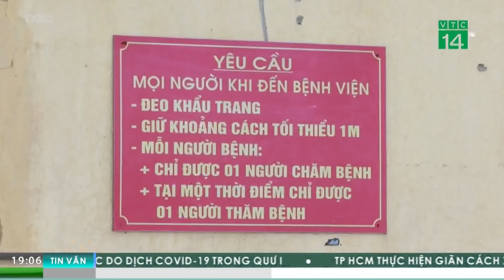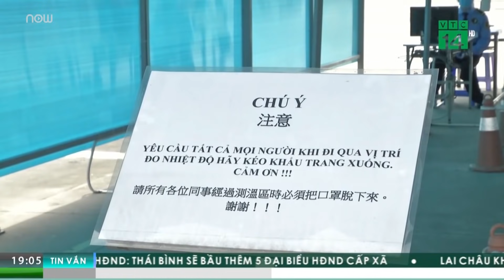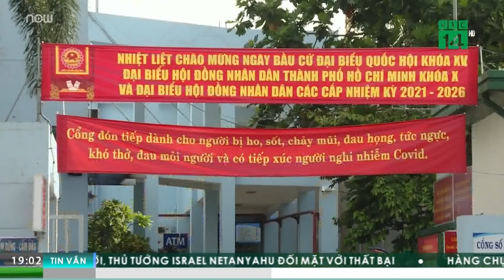Bệnh nhân tâm thần gia tăng vì dịch Covid-19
Covid-19 không chỉ gây ra những con số tử vong thương tâm trên toàn cầu hậu quả mà còn ảnh hưởng rất lớn đến sức khỏe tâm thần của người xung quanh. Ở Việt Nam, số người mắc các chứng bệnh tâm thần gia tăng đáng kể trong dịch Covid-19.